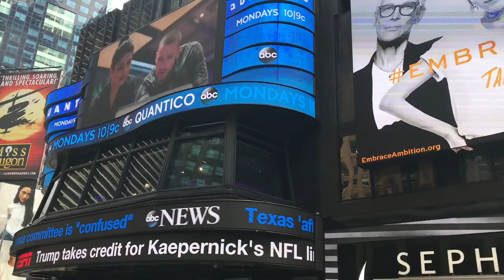A British Adventure in New York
Featuring 'Rhapsody in Blue' by George Gershwin